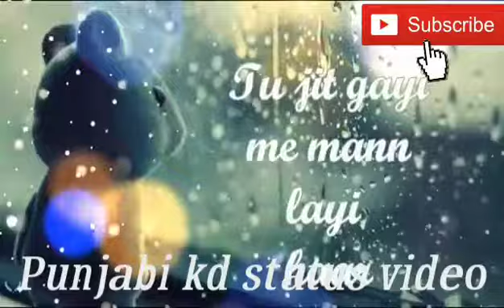CHAD GAYI Guru Randhawa new WhatsApp status video